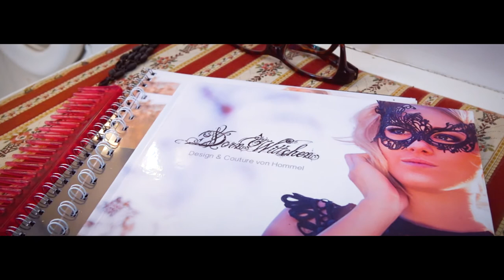Dornwittchen Sonneberg - Mode und Design Imagefilm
Dornwittchen Sonneberg - Mode und Design Studio - Imagefilm. Profitieren sie von unsere mehr als 20jährigen Erfahrung in der Videoproduktion. Fordern sie kostenfrei ein Angebot an. Wir produzieren Imagefilm, Web Video, Produktfilm, Industriefilm und Web Clips für Social Media Plattformen und Onlineshops.